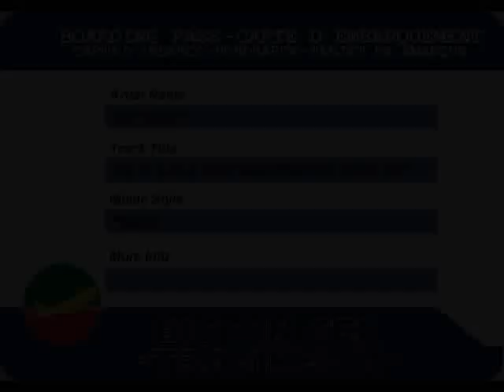Dan Hutson - Got To Leave This Place [What You Gonna Do]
Dan Hutson - Got To Leave This Place [What You Gonna Do] (1977)
7-inch
label Orthodox